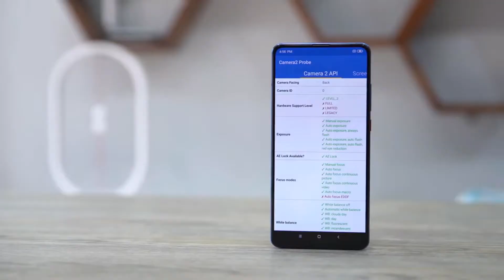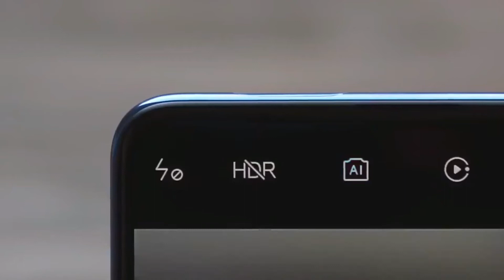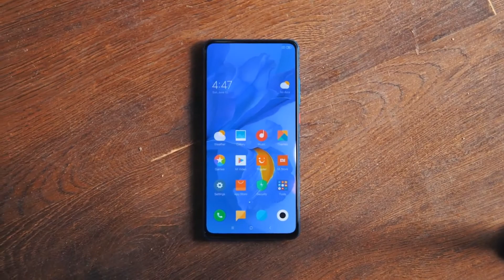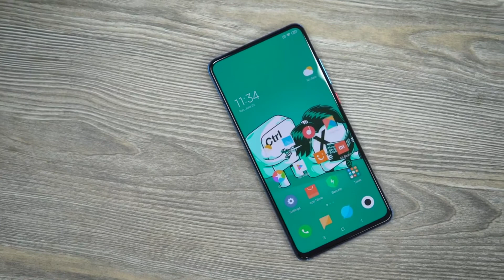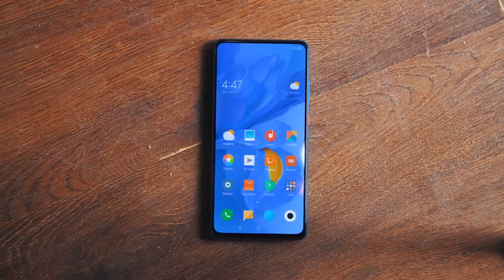Xiaomi Mi A4 - Price, Specifications, Release Date in India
It will be come with snapdragon 730g   and quad    rear camera ka setup. so friends if waiting for buying smartphone.